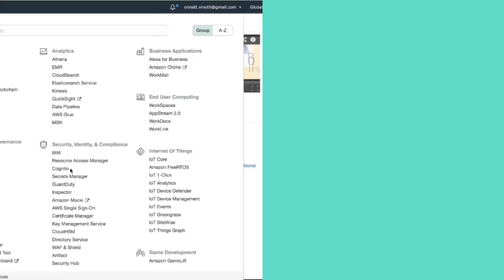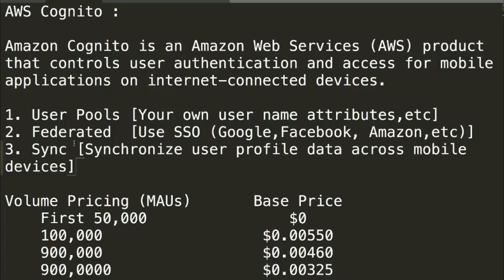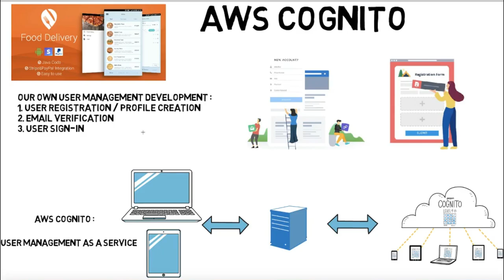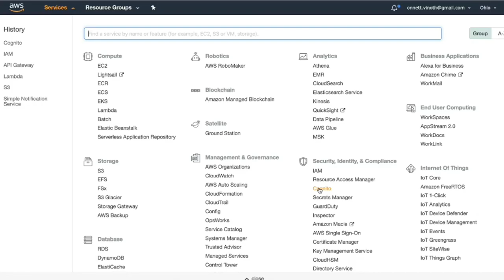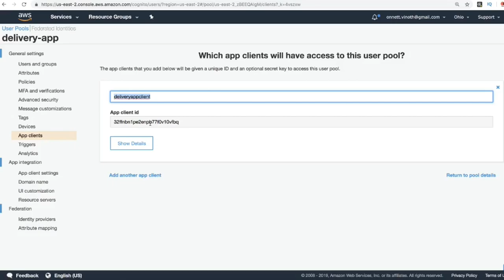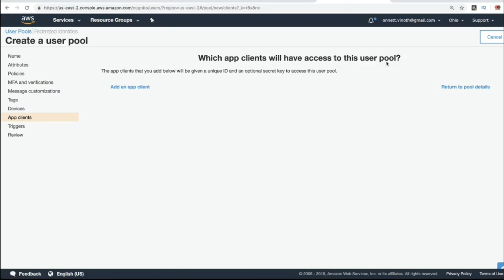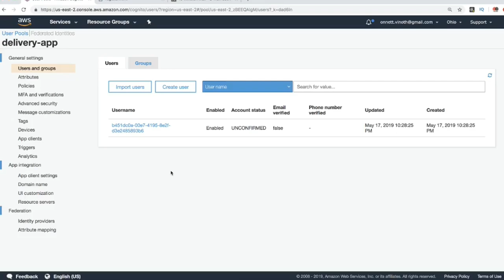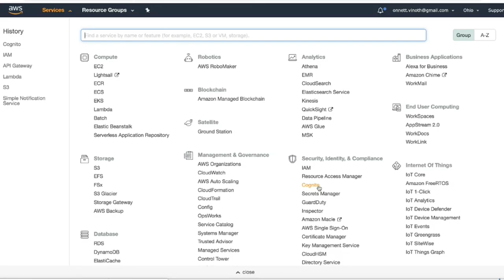TAMIL AWS COGNITO | What is AWS Cognito | Explain AWS Cognito ? | InterviewDOT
AWS COGNITO TAMIL

What is Amazon Cognito?
Amazon Cognito provides authentication, authorization, and user management for your web and mobile apps. Your users can sign in directly with a username and password, or through a third party such as Facebook, Amazon or Google.

The two major components of Amazon Cognito are user pools and identity pools. User pools are user directories that provide registration and login options for your app users. Identity pools allow you to give your users access to other AWS services. You can use identity pools and user pools separately or together.

An Amazon Cognito user pool and an identities pool shared

This is about authenticating your user and then giving him access to another AWS service.

In the first step, your app user logs in via a user pool and, after successful authentication, gets user pool tokens.

Your app then swaps the user pool tokens against AWS credentials through an identity pool.

Finally, your app user can use these AWS credentials to access other AWS services, such as Amazon S3 or DynamoDB.

Amazon Cognito

Amazon Cognito is a product of Amazon Web Services (AWS) that enables developers to add registration and authentication capabilities to their mobile and stationary web applications. The service stores and synchronizes end-user data, helping accelerate application development. This allows the application developer to focus on writing code instead of building and managing the backend infrastructure required.

Amazon Cognito consolidates user data into so-called identity pools that can be used by client access platforms, devices, and operating systems. They ensure the correct translation of the application information.

The data can also be stored locally on a SQLite database in offline mode. The applications of the developer can thus be used on the devices even if they are offline. In addition, data can be synchronized across all users' devices to ensure a consistent app experience independent of the device being used. The data is synchronized with AWS when a device is online so that one end user can access the same information on a different device.

Amazon Cognito assigns identities to records and stores the encrypted information as key-value pairs in the Amazon Cognito Sync Store. Each user can store a maximum of 20 MB of data, with each individual record containing up to 1 MB.

Amazon Cognito can be configured to accept event streams while the data is being updated and synchronized.

A mobile developer integrates the AWS Mobile Software Development Kit (SDK) with Amazon Cognito or direct server-side API access to store data through API calls.

For an end user, unique identifiers are created. they can be generated by public-identity providers, an OpenID Connect-compatible provider, or on a user-specific identity system. Unauthorized guests are supported and can be added to the system at a later time when the guest creates a profile.

Amazon Cognito also allows the developer to authenticate users through social identity providers such as Facebook, Twitter or Amazon. Developers can also use their own identity provider and provide temporary, secure credentials to access their apps' AWS resources .

Amazon Cognito accepts Amazon, Facebook, Twitter, Digits and Google as public identity providers. An end user is authenticated by a public identity provider who submits an OAuth or OpenID Connect token to Amazon Cognito. The user is then created a new Cognito ID that grants temporary limited access AWS credentials.

The synchronization charges are based on the amount of data stored in the Amazon Cognito Sync Store and the number of sync operations performed. A synchronization operation compares the local data store on a device to the Amazon Cognito Sync Store in the cloud and synchronizes the two datastores.

As part of AWS's free quota, eligible AWS customers receive 10GB Sync Store in the cloud and 1,000,000 sync operations per month during the first 12 months. After exceeding the free quota, Amazon Cognito costs $ 0.15 per 10 000 sync transactions and $ 0.15 per GB sync store per month.